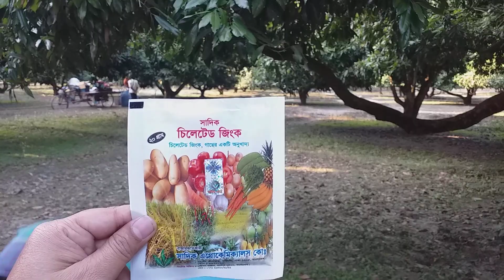লিচুর বাগানে ২০২২ (১ম পার্ট) সালের (২০ বছরের অভিজ্ঞ বাগানির) পরিচর্যা_১১ ০২ ২০২২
সাইফুল ভাই নিম্নোক্ত ৫ ধরণের কীটনাশক নিদ্রিষ্ট পরিমাণে ৫০ লিটার পানিতে মিশিয়ে লিচু গাছে স্প্রে করেছেন,
১। কৃকেট ২.৫ ইসি, ( ল্যামডা সাইহ্যালোথ্রিন ) , ৫০ লিটার পানিতে ৫০ মিলি,
২। রিকোন্টার ৫ এস জি, ( এমামেকটিন বেনজয়েট), ৫০ লিটার পানিতে ২০ গ্রাম,
৩। চিলেটেড জিংক, ৫০ লিটার পানিতে ২০ গ্রাম,
৪। ম্যাক্স, (মেনকোজেব ৮০ ডাব্লিউপি), ৫০ লিটার পানিতে ১০০ গ্রাম,
৫। গ্রীণজিম, (কার্বেন্ডাজিম ৫০ ডাব্লিউপি), ৫০ লিটার পানিতে ৫০ গ্রাম।

সাইফুল ভাই ২০০০ লিচু গাছ লিজ নিয়েছন এইবার সেই বাগানে ১১ ০২ ২০২২ খ্রিঃ (প্রথম স্প্রে) হতে পরিচর্যা শুরু করবেন।
সাইফুল ভাই বাগানের পরিচর্যা নিয়ে অনেক ব্যাস্ত থাকবেন পুরো মৌসুম। ইন শা আল্লাহ তার পরিচর্যার প্রতিটি ধাপ ভিডিও করে আমার YouTube চ্যানেল আপলোড করা হবে দর্শকদের জন্য।
মোবাইলঃ ০১৩০৩৮৬৭৩৬১
সাইফুল ভাইয়ের আগের ভিডিও লিঙ্কঃ

দিনাজপুরের ২০০০ লিচু গাছ লিজ নেয়া অভিজ্ঞ বাগানির সাথে দর্শকের পরিচয় ও বাগান পরিদর্শন_০৪ ০২ ২০২২

মোবাইলঃ ০১৭৪৬৯৬৩৭১২
মোঃ মিজানুর রহমান
উপজেলা আই সি টি অফিসার, খানসামা, দিনাজপুর